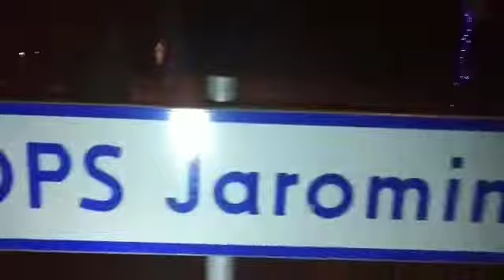JAROMIN - iluminacja świąteczna krzyża oraz bloku nr 37 : 15.12.2018/18:14